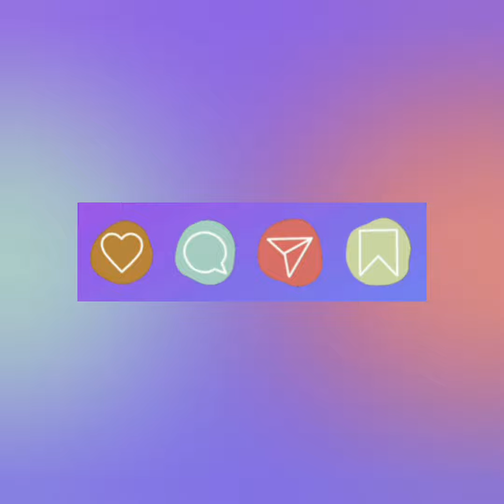PASTA DE AMENDOIM SAUDÁVEL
Anote aí a receita de pasta de amendoim integral saudável. Pode ser usada em preparações de outras receitas ou para  passar no pão, torradas, frutas, etc. Pode ser oferecida aos bebês a partir de 6 meses.

Ative as notificações para receber um aviso sempre que eu postar um vídeo novo.